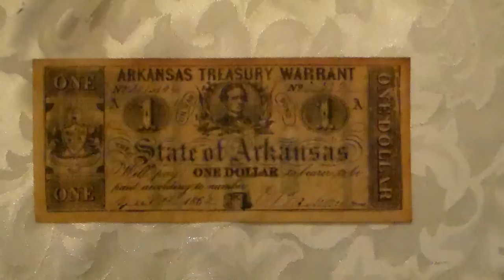Arkansas Treasury Warrant War Bond April 28th 1862